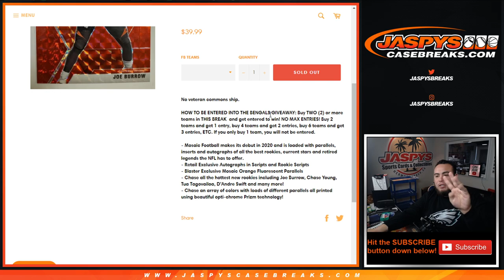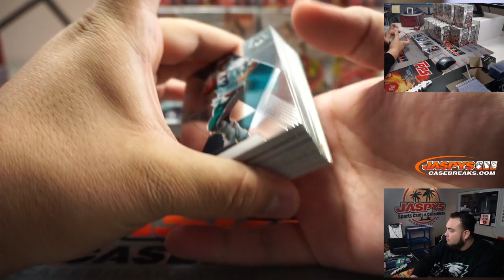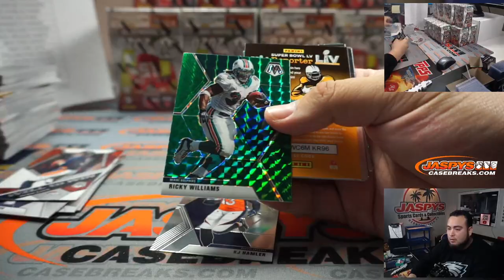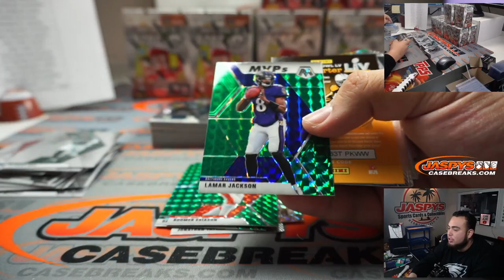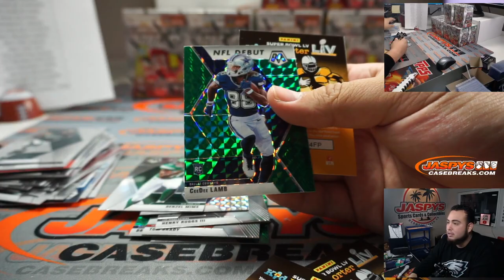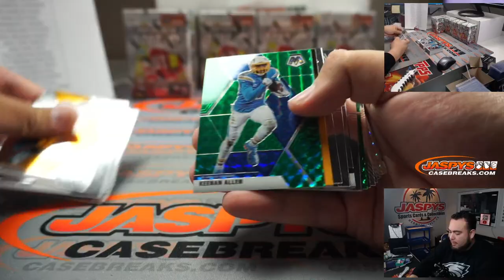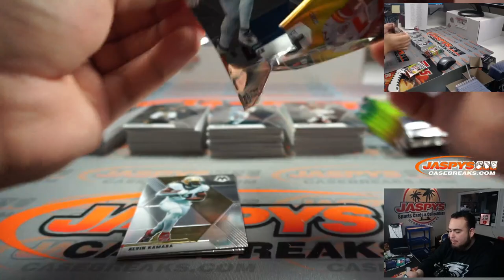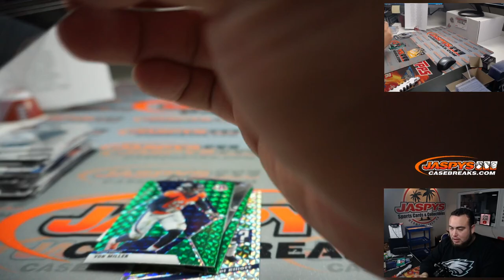SUN. 10/11 - 2020 MOSAIC FOOTBALL 20-BOX BLASTER CASE BREAK #14 *PYT*